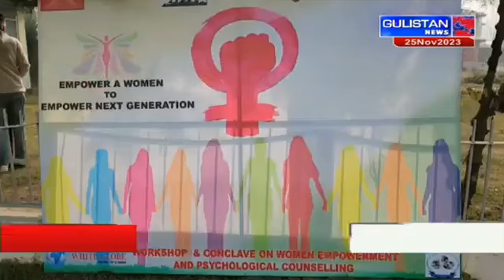UrduKhabarnama || Gulistan News|||| 12:00pm